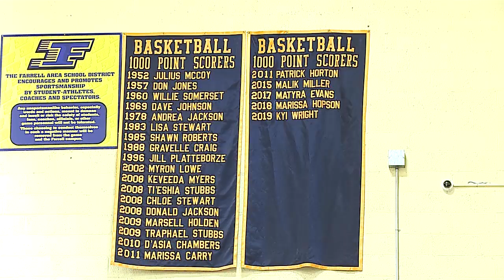Farrell's Hopson reaches 1,000-point milestone in big win over Wilmington